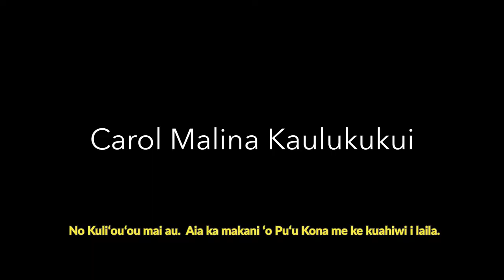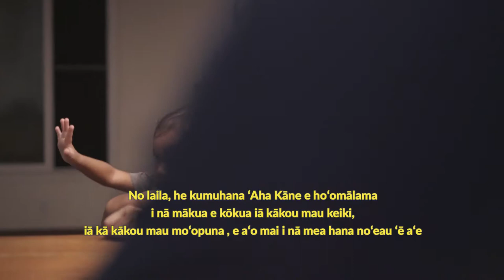Haku Hoʻoponopono Malina Kaulukukui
Hoʻoponopono is a significant cultural practice which restores harmony and helps to foster healthy family relationships through trained Haku Hoʻoponopono (trained leader). Haku Malina Kaulukukui provides a brief summary of this Native Hawaiian practice.